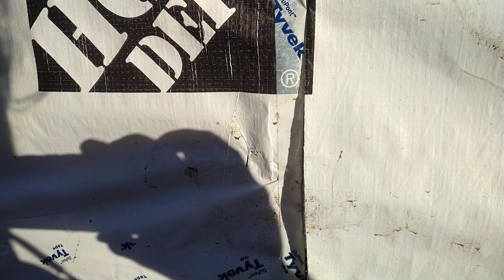From One End To The Other! ~~ Happy Place Farm! Quiet Tracks! XXX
TODAY we want to just wander from one end of the "pasture grounds" to the other and show what has been done on the farm in the past two years that we've been here!